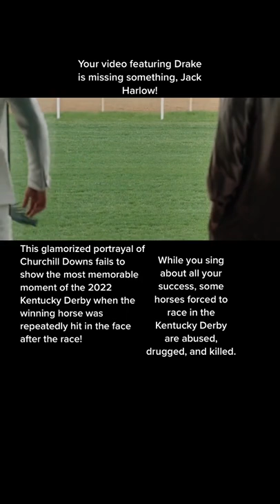Jack Harlow: Promote Your Music Without Animal Cruelty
Profiting off the abuse of others isn’t acceptable, @Jack Harlow . We’re asking you to donate the proceeds of ChurchillDowns t o Thoroughbred Aftercare Alliance to help the over 7,500 U.S. Thoroughbreds exported for slaughter each year.